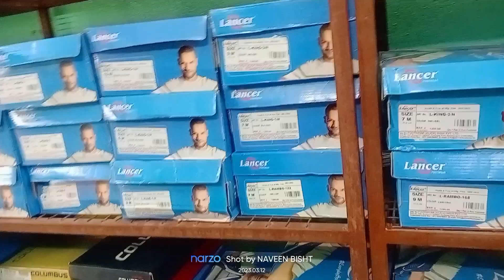15 / off 😱😱😱😱😱😱😱😱😱😱 kumai footwear in chidderwala